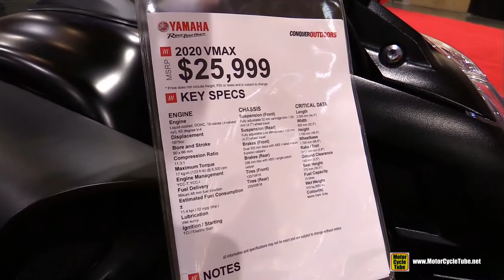2020 Yamaha V-Max - Walkaround Tour